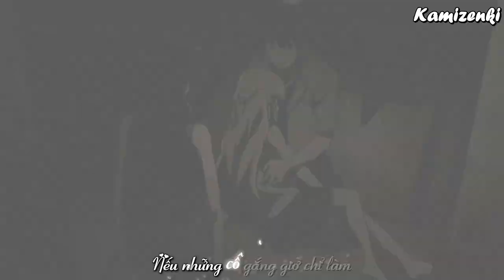[AMV] Bâng Khuâng - Justatee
Edit: Kamizenki
-Boku dake ga inai machi
-Nisekoi
-Baka to test to shokanjuu
-Mirai nikki
-Charlotte
-Hyouka
-Chuunibyou demo koi ga shitai
All of the video images and song here are not created by us. We only use it to make video content. Thank you!
Tất cả các hình ảnh video và bài hát ở đây không phải do chúng tôi tạo ra. Chúng tôi chỉ sử dụng nó để làm nội dung video. Nếu chủ sở hữu bản quyền muốn xóa video.
Sabole023 @gmail.com và video sẽ bị xóa ngay lập tức. Cảm ơn bạn!
Các bạn xem video vui vẻ ^^